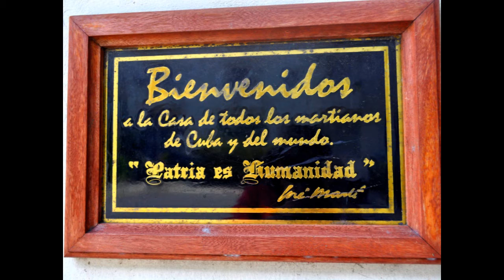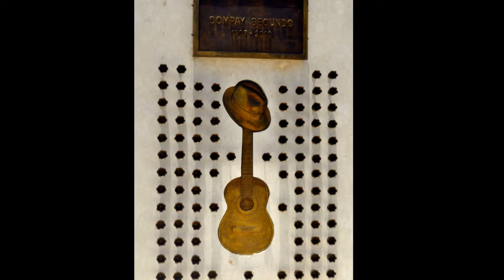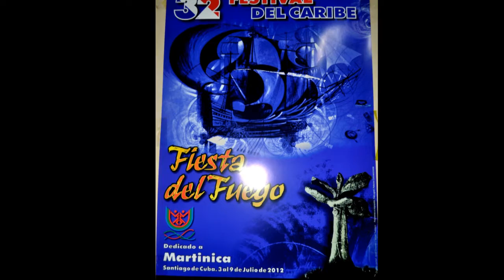Sylvia Zabzuk- Festival del Caribe- Cuba 2013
Resumen audiovisual de una experiencia maravillosa en Santiago De Cuba, junto a Fernando Bruno en percusión.